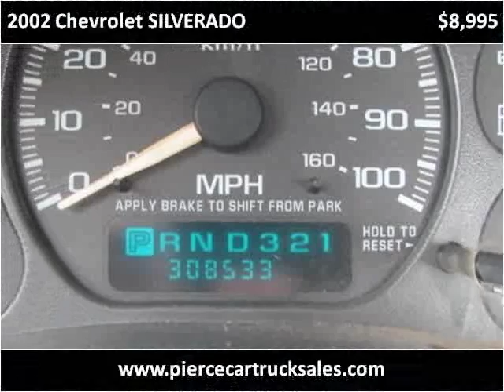2002 Chevrolet SILVERADO Used Cars Satsuma AL